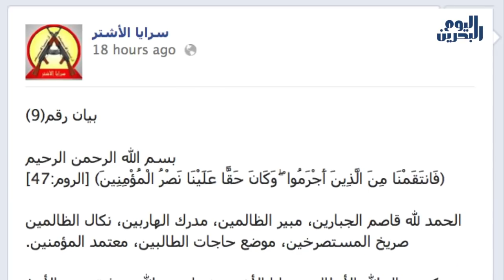وكالة أنباء البحرين اليوم | 04 مارس 2014 | قمع المشاركين في عزاء الشهيد الدرازي ومقتل ضابط إماراتي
آلاف الغاضبين في ختام عزاء الشهيد جعفر الدرازي في بلدة الديه غرب المنامة رددوا شعارات المطالبة بالقصاص من قتلة الشهداء ومحاكمتهم وهتفوا بإسقاط النظام الخليفي وحق تقرير المصير، مؤكدين على خيار المقاومة والاستمرار في طريق الثورة.

وقد عمدت السلطات الأمنية إلى نشر عناصرها في المنطقة المحيطة بمدينة جدحفص وبلدة الديه في طريق المشاركين عبر وضع الحواجز الأمنية والعسكرية، وتواجدٍ كثيف للآليات والمدرعات، حيث واجهت هذه العناصر الزحف البشري المتوجّه لدوار اللؤلؤة بالقمع المفرط واستخدام القوة لتفريق المتظاهرين بقنابل الغاز المسيل للدموع والرصاص الانشطاري المحرم دولياً، ما أسفر عن وقوع اشتباكات بين الجانبين وإصابة العديد من المتظاهرين، بالإضافة إلى اعتقال العديد منهم.

وأثناء القمع المفرط للمتظاهرين سُمع دوي انفجارٍ قرب مجمع الهاشمي التجاري بمدينة جد حفص أسفر عنه مقتل ثلاثة من عناصر الشرطة من الجنسية الباكستانية واليمنية وضابطٌ إماراتي، وإصابة أربعةٍ آخرين من الجنسيات الأردنية والباكستانية.

وقد أعلنت حركة تسمى سرايا الأشتر مسؤوليتها عن تنفيذ العملية.